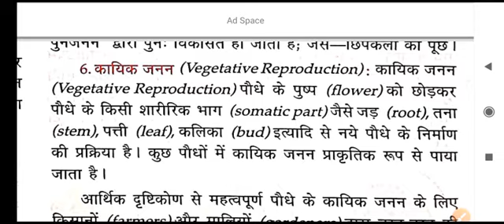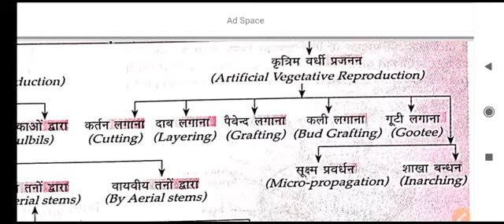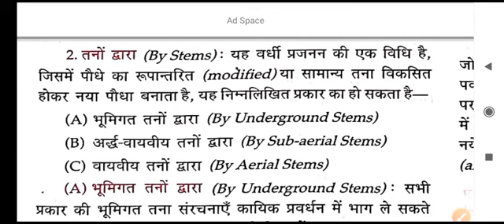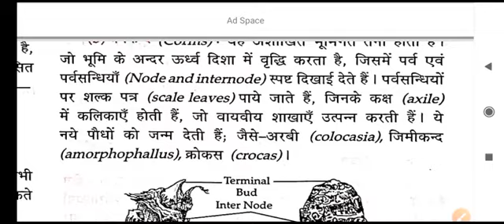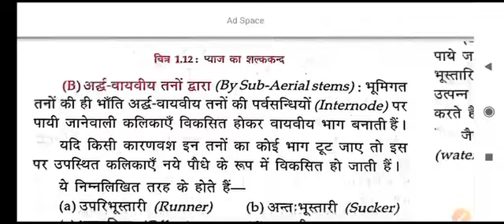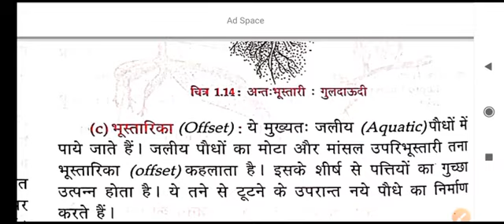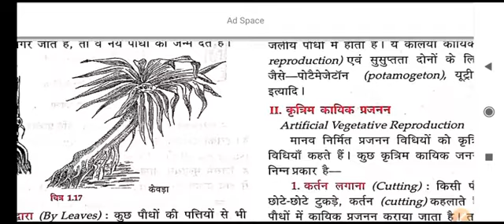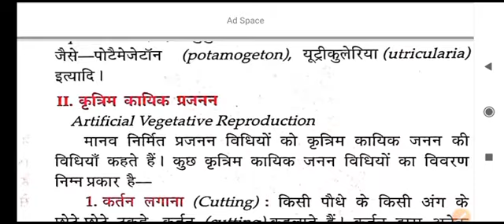Lucent Biology -XII by Monu sir जीवों में जनन -2 ( पारा मेडीकल/ neet)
*पता - लाल बिहारी कॉलोनी , पोखर के सामने, गौशाला रोड नवगछिया -853204 (भागलपुर )*